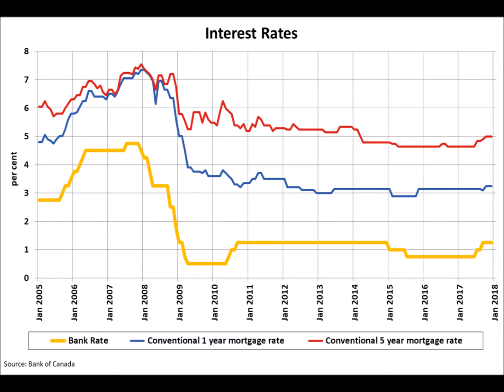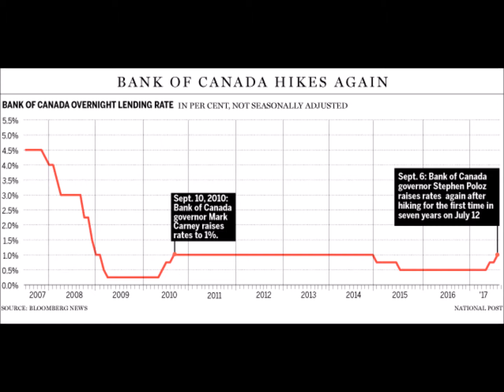New Mortgage Stress Test Rules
The stress-testing rules, which will take effect Jan. 1, will require borrowers who are making a down payment of more than 20 per cent of a home's value to prove they could still afford their mortgage payments if interest rates were significantly higher. The OSFI rule change will require borrowers to qualify for mortgages at the greater of the Bank of Canada's five-year benchmark rate or an interest rate two percentage points higher than they negotiated.